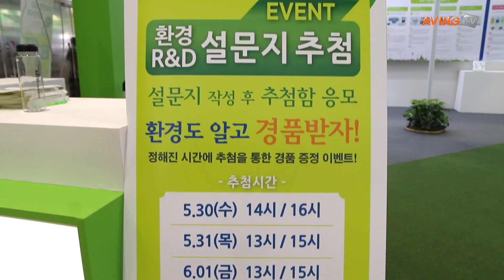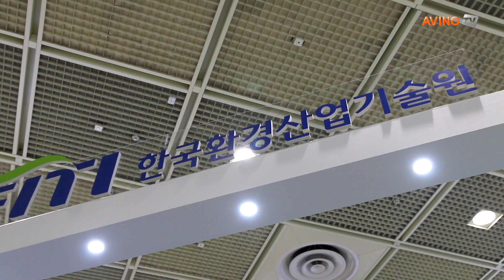[ENVEX 2018 영상] 한국환경산업기술원 환경R&D성과전시회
한국환경산업기술원은 5월 30일(수)부터 6월 1일(금)까지 코엑스에서 열리는 '제40회 국제환경산업기술&그린에너지전(이하 ENVEX 2018)'에 참가해 환경R&D 성과 전시회를 열었다.